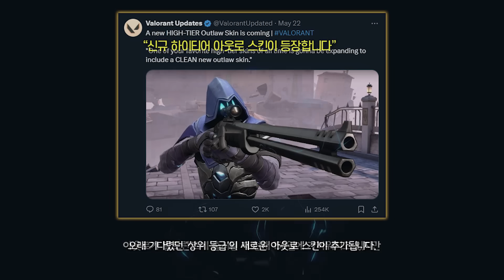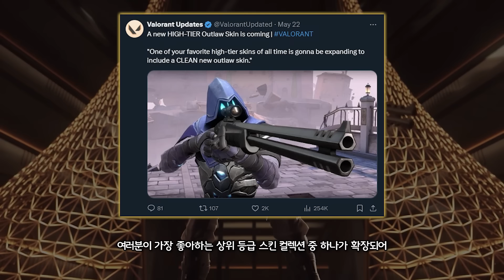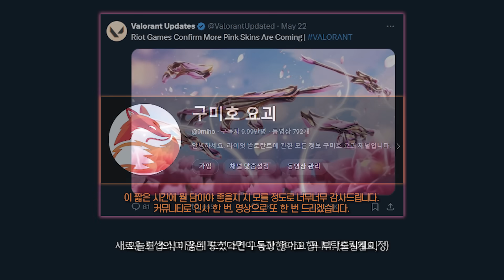발로란트 '상위 등급' 아웃로 스킨 등장! 신규 호화 아웃로 스킨 소식 & 내일 출시 '2024 프라이드 세트' | 구미호 요괴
이번 영상은 신규 아웃로 스킨 & 2024 프라이드 소식입니다.
[구묘단 멤버십에 가입해주신 모든 분들께 감사 드립니다!]

date |
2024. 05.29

time |
0:00 오늘 영상 소개
0:26 스킨 개발자 토크
1:03 신규 아웃로 스킨
1:59 2024 프라이드
2:27 더 많은 핑크 스킨

music |
Aeden  Sketchez  Purpose  Electronic Pop  NCS

출처 |